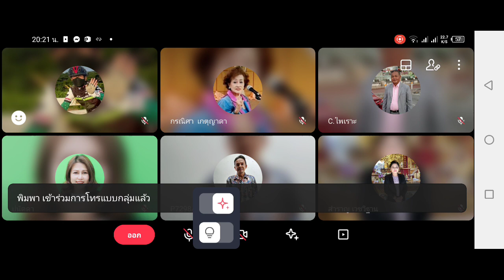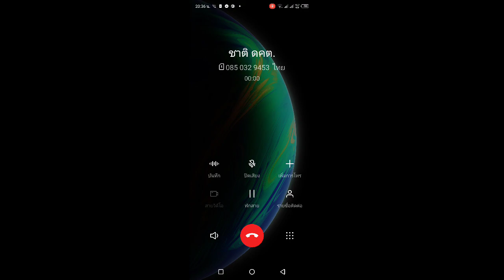แผนการตลาดคนล่าฝัน